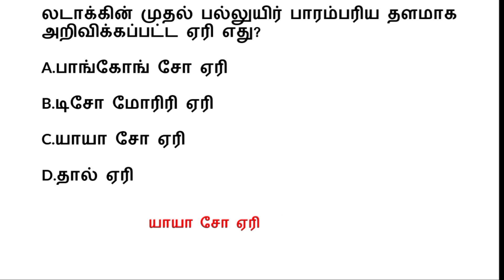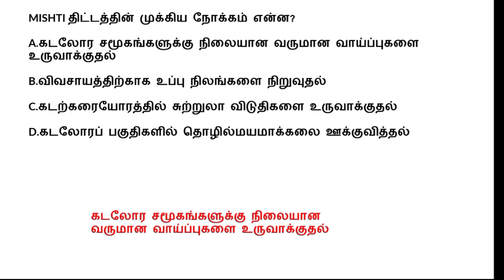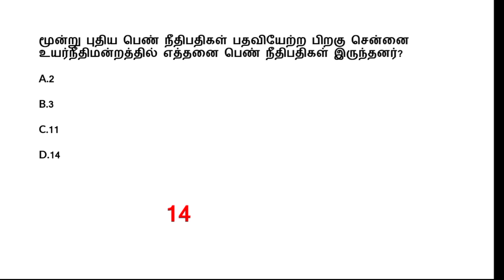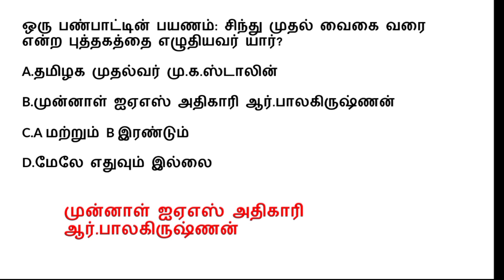TNPSC GROUP4 CURRENT AFFAIRS / Important Questions#tnpscgroup4#group4#tnpscgk#currentaffairs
tnpscgroup4 2024
tnpscgroup4 notes